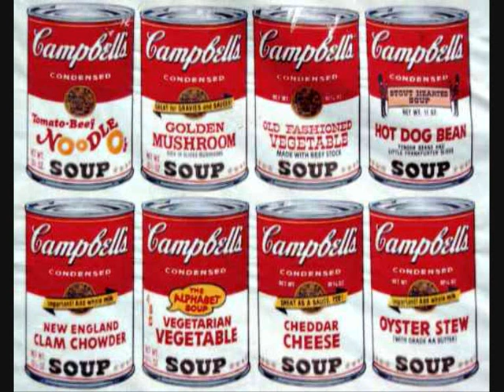Stubin my life out! sparkling bottles